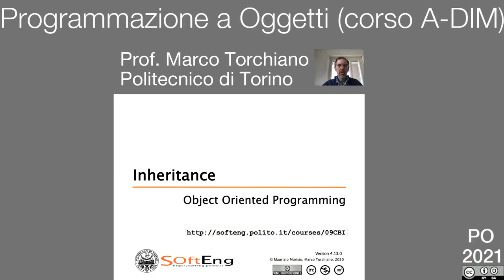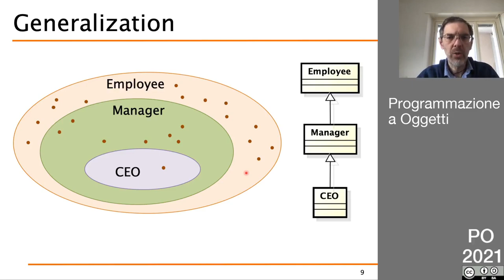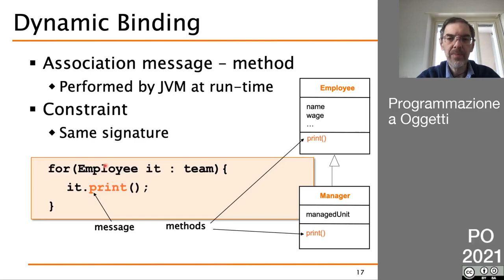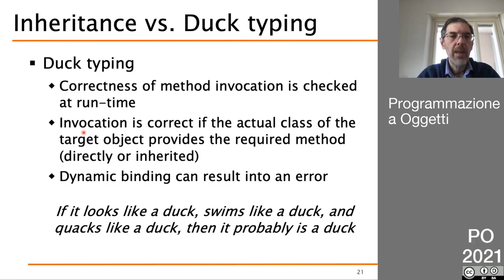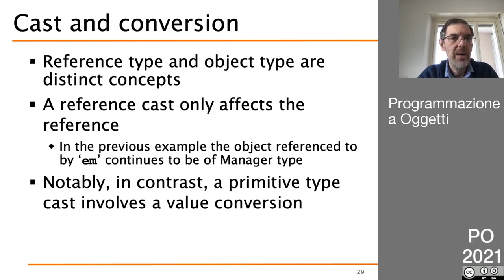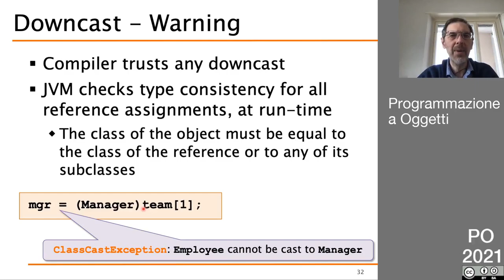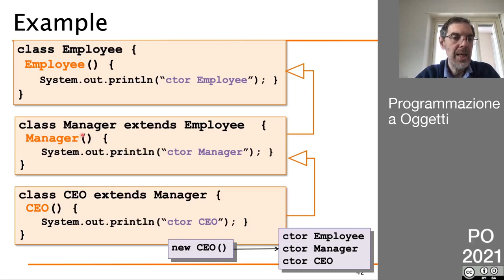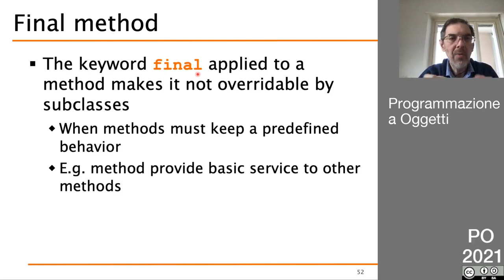PO 2021 - Lezione (asincrona) del 23 Marzo - Introduzione all'ereditarietà